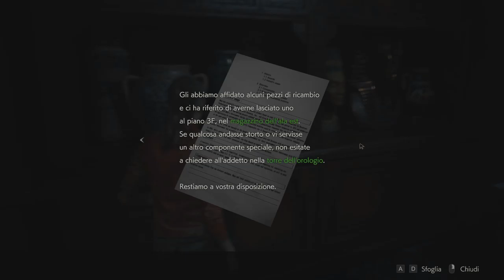Resident Evil 2 Remake Claire B #2 - Gameplay